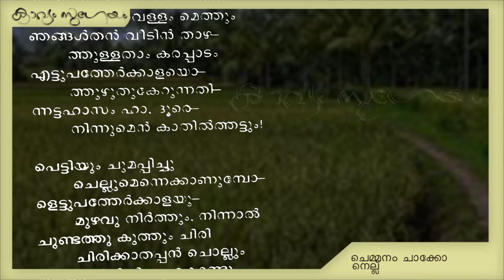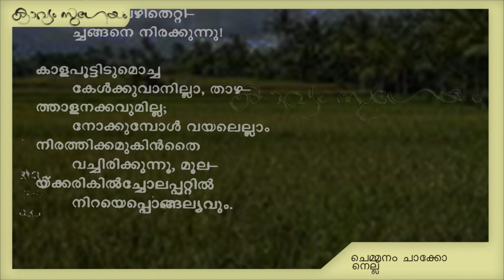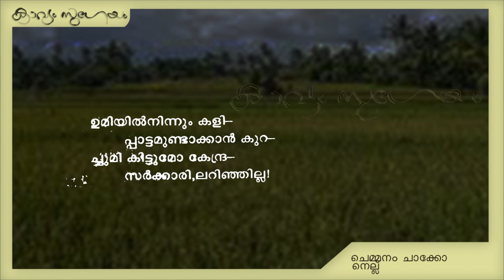Chemmanam Chacko - Nellu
. ചെമ്മനം ചാക്കോ -നെല്ല്